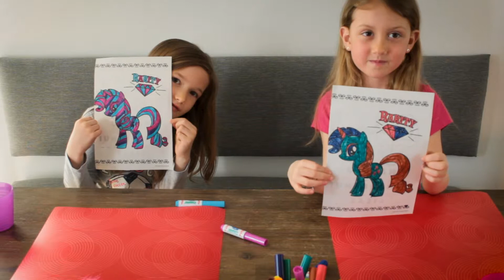Défi des 3 couleurs - Lori et Arianne - Ma première vidéo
On se lance, le premier projet de Lori, J'ai demandé à mon amie Arianne de relever le défi des 3 couleurs avec moi!